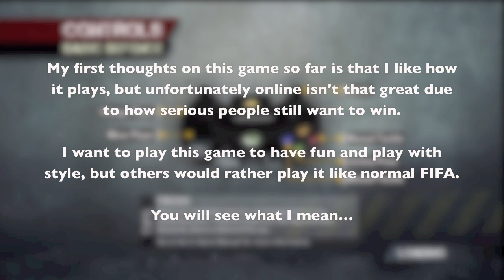FIFA Street Early Release | First Online Match 5-A-Side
My first match on FIFA Street was an Online one. Just went straight into it to see how I'd do... If you look at the result then it's not so good, however I think on the balance of play I did OK.